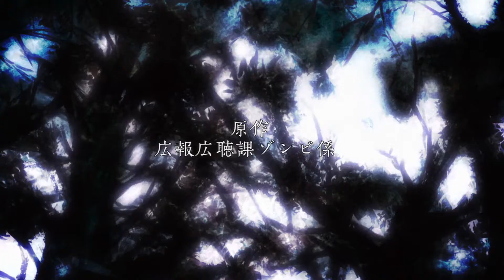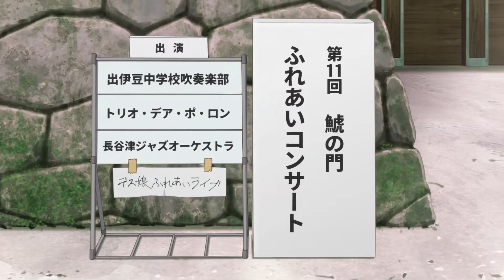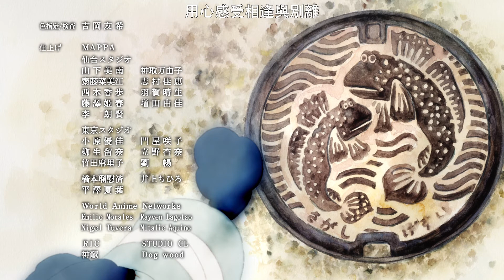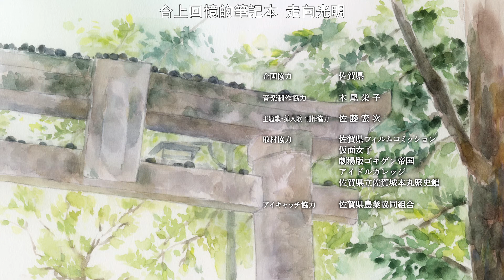佐賀偶像是傳奇 Zombieland Saga 02 BIG5 1080P